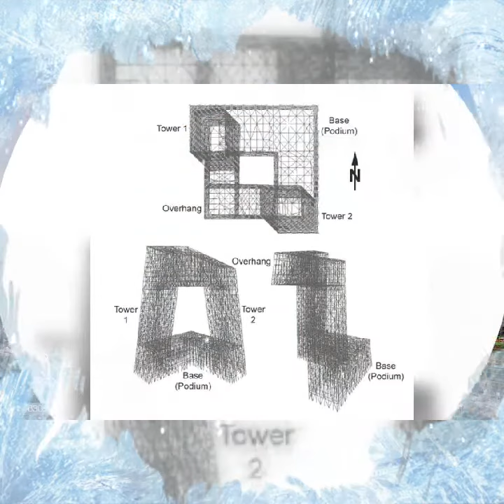China Central Television Headquarters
The CCTV Headquarters or China Central Television Headquarters is a 234-metre (768 ft), 51-story skyscraper on East Third Ring Road, Guanghua Road in the Beijing Central Business District (CBD). The tower serves as headquarters for China Central Television (CCTV) that was formerly at the old China Central Television Building located at 11 Fuxin Road some 15 km (9.3 mi) to the west. Groundbreaking took place on 1 June 2004 and the building's facade was completed in January 2008. After the construction was delayed by a fire that engulfed the adjacent Television Cultural Center in February 2009, the headquarters was completed in May 2012. The CCTV Headquarters won the 2013 Best Tall Building Worldwide from the Council on Tall Buildings and Urban Habitat.

Architects: Rem Koolhaas, Ole Scheeren, Cecil Balmond, Fernando Donis
Address: 32 E 3rd Ring Rd Middle, Guo Mao, Chaoyang, China
Height: 234 m, 238 m to tip CTBUH
Architectural style: Deconstructivism
Construction started: June 1, 2004